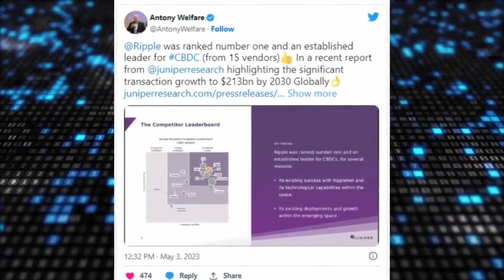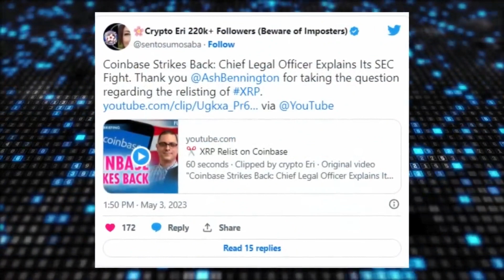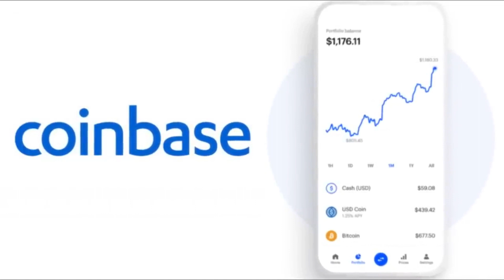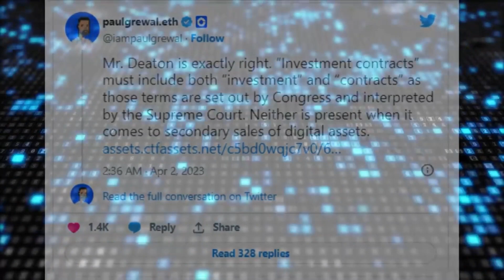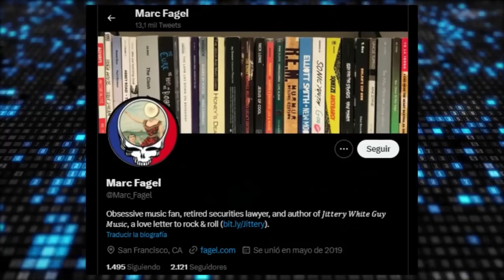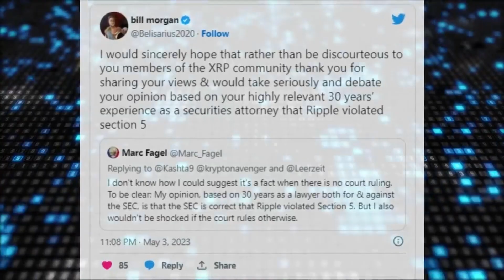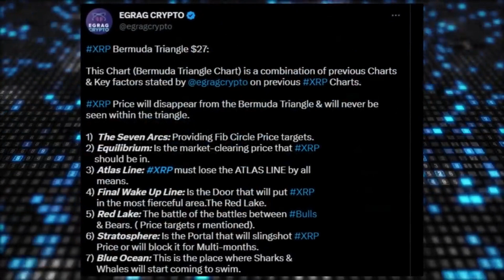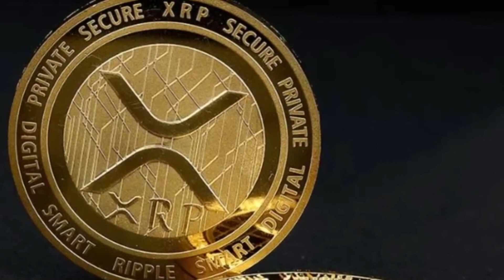🚨 XRP RIPPLE WILL BE THE CHOSEN ONE TO CREATE THE US CBDC? XRP NEWS TODAY !! ✅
🚨 Ripple has achieved a new feat following its significant CBDC efforts over the years. By the way, If the court finds secondary market sales of XRP are not securities, how would that affect the listing of XRP on Coinbase? We will also be looking at Marc Fagel's latest comment on Ripple violating the securities law. Finally, can XRP ever get to its ultimate price target of $27, following Egrag’s latest analysis. Stick with me till the end to find out more. 🔥